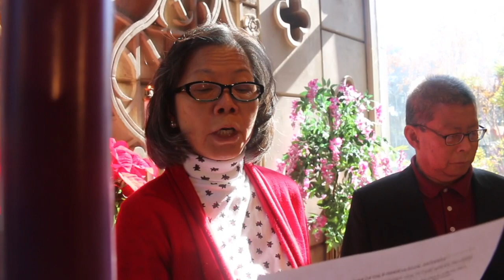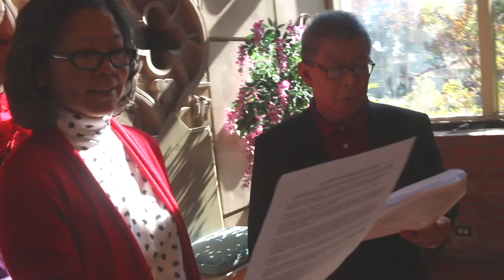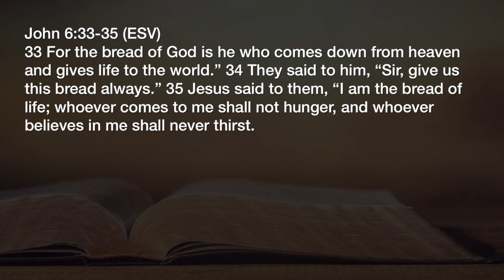Oneonta Worship: December 11, 2022